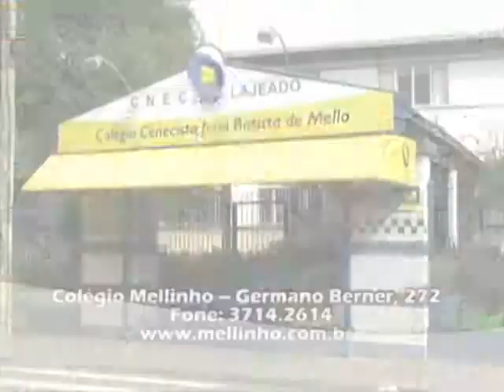Informativo Notícias 27 10 2011 parte 2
No Informativo Notícias desta quinta-feira, dia 27 de outubro, você confere
a decisão da Justiça Estadual que devolveu a presidência da Câmara a Paulo
Tóri; autor da falsa bomba no Sicredi é flagrado pelas câmeras de segurança;
livreto que leva poesia às escolas e bibliotecas é lançado em Lajeado; série
Outubro Rosa ensina a resgatar a auto-estima depois do câncer de mama e
confira ainda o comentário do presidente da OAB Lajeado, Edson Kober.